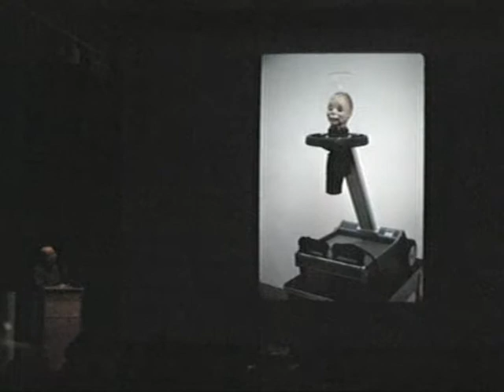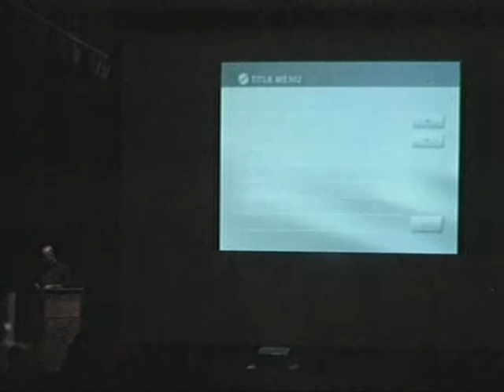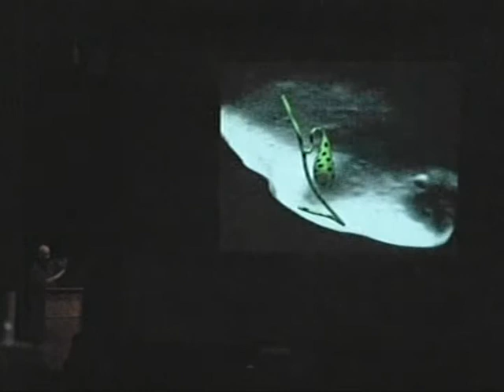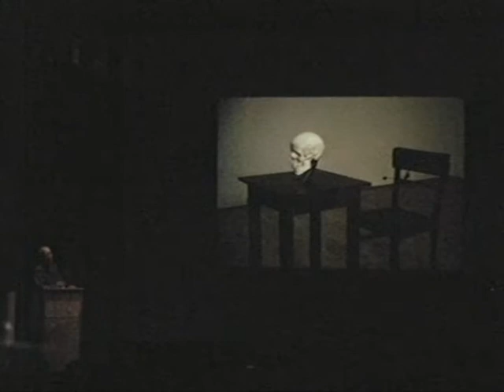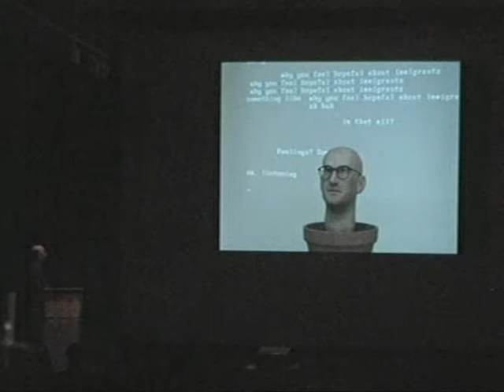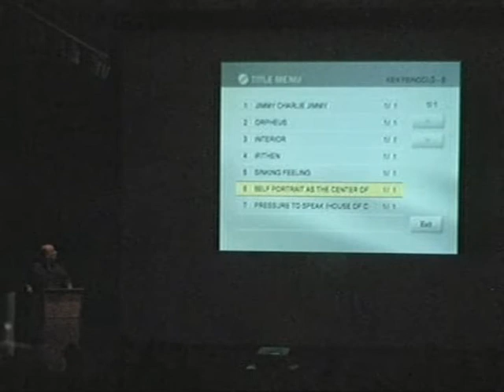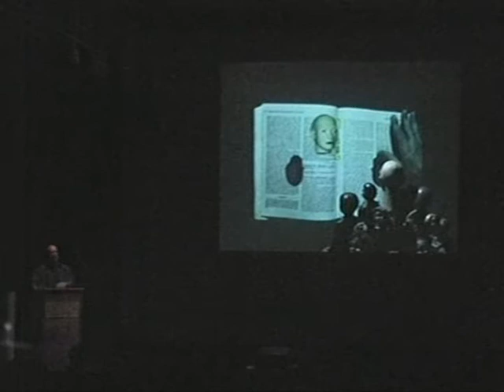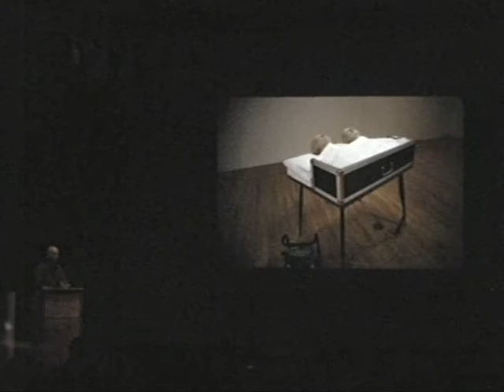Ken Feingold talks about his artwork.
The lecture was presented at the School of the Museum of Fine Arts, Boston, in 2004 during a solo exhibition.